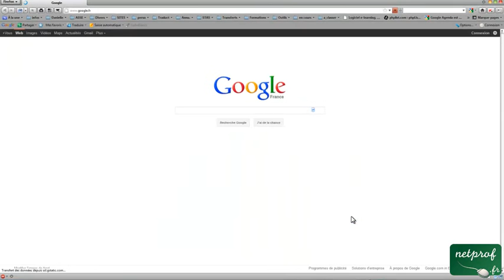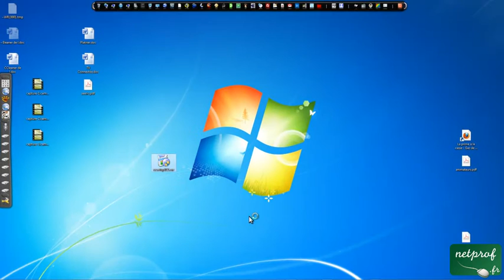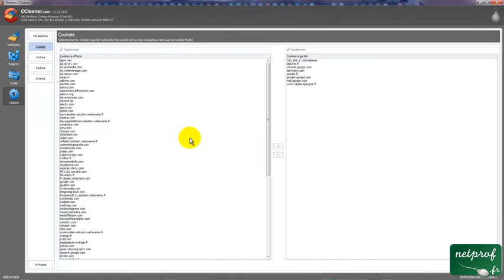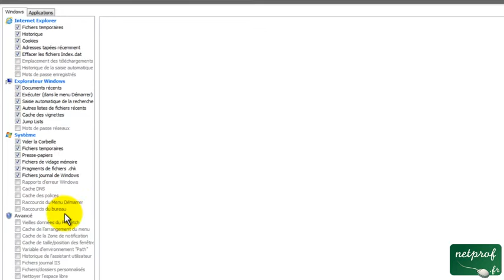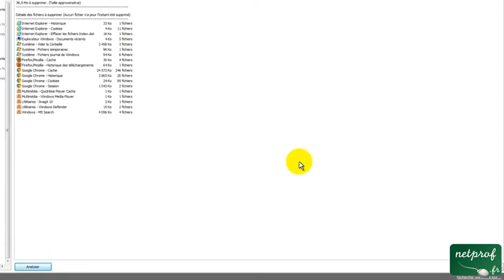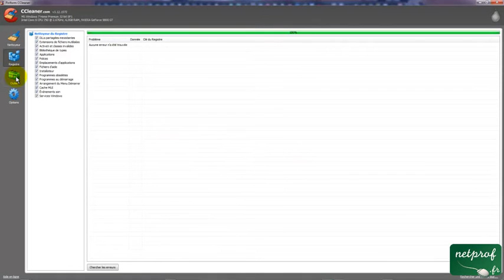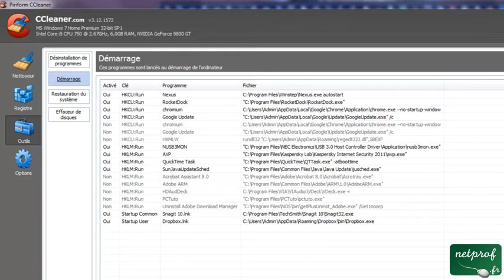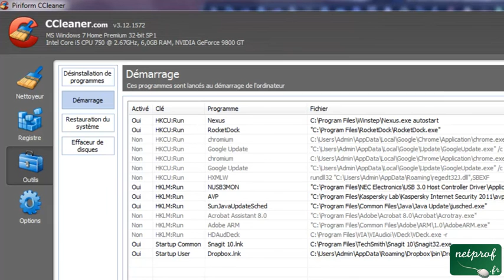CCleaner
Prof : René